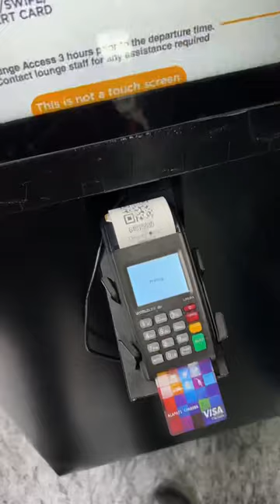2₹ ki Unlimited Food at Airport Lounge ✈️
Airport Lounge for just 2 Rupees